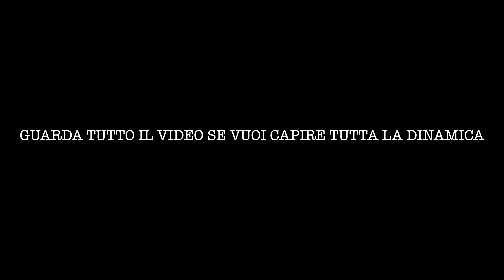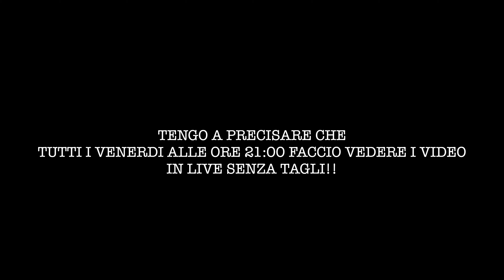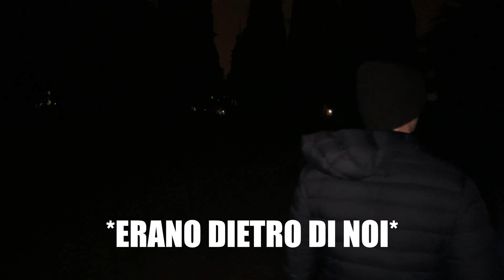FACCIA a FACCIA con una SETTA SATANICA !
🔴 ESPERIENZA TERRIBILE 🔴
Nel mio ultimo video, vi racconto la mia incredibile esperienza che ha preso una svolta completamente inaspettata. Dalla delusione alle difficoltà incontrate, condividerò apertamente ciò che è andato terribilmente storto. Attraverso questa condivisione, spero non solo di raccontare la mia storia, ma anche di fornire spunti preziosi su come affrontare le situazioni difficili. 🤯

🚨 Guardate fino alla fine per scoprire cosa è successo e come ho cercato di superare questa esperienza. 🚨

💡 Hai un'idea di video geniale in mente? Scrivicela qui